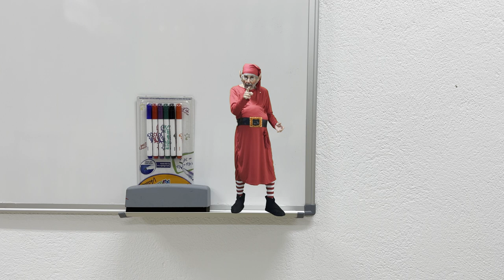Nueva Biblioteca Parte 4 - El rincón del ilustrador